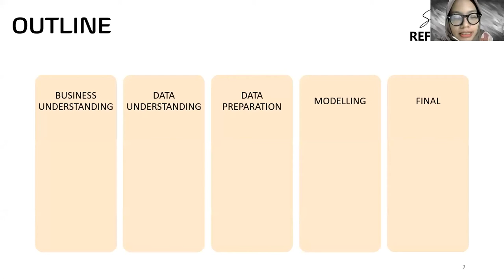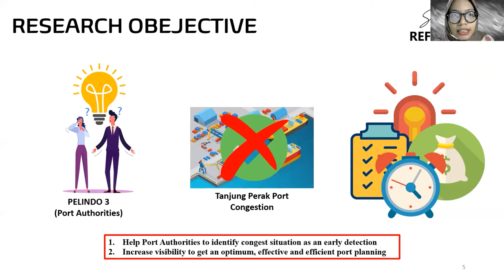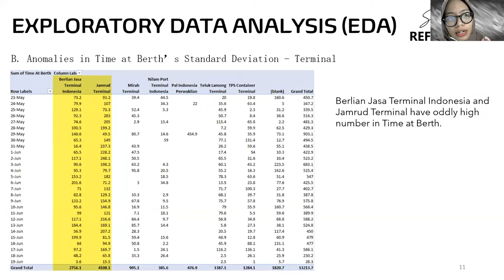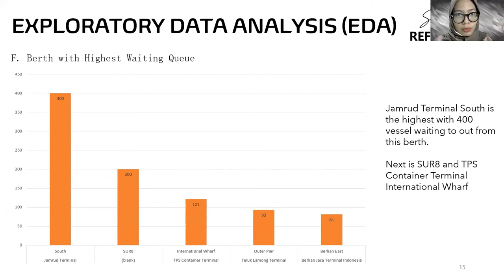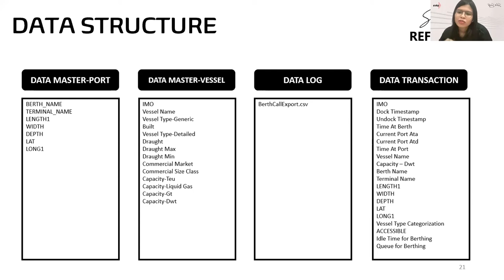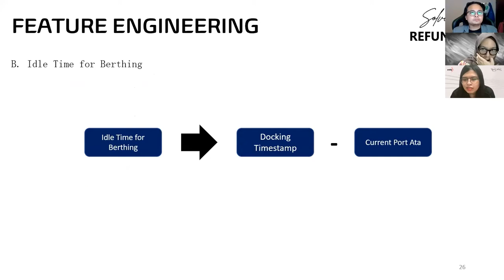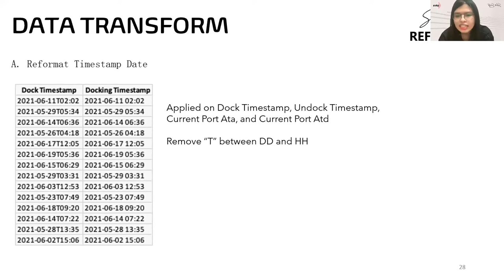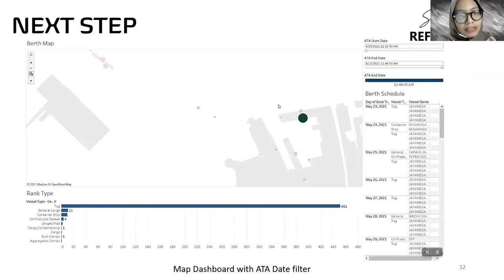TalksON - 47 | Berthing (Prediction and Schedule)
Menganalisa masalah berth congestion di Pelabuhan Tanjung Perak, Surabaya yg memiliki 13 dermaga/berth untuk membantu Port Authority atau dalam hal ini Pelindo 3 agar memiliki dashboard yg bisa memperlihatkan kepadatan tiap dermaga yang ada merupakan objektif utama tim Solver Society. Diharapkan, hal ini dapat meningkatkan visibility yang pada akhirnya dapat membuat port planning lebih baik.

Mari simak pemaparan 3 hipotesa yang telah diselidiki dengan dataset dari marinetraffic sehingga dapat memprediksi waktu vessel idle selama berthing dan ditutup dengan dashboard oleh Elvi Febri Nauli Sirait (IT Data Steward Manager, Data Management & Analytics Division, BNI - Member Solver Society), Nadya (Acting Country Manager, KEYfields Pte Ltd - Member Solver Society) yang dimoderatori oleh Rahul Muliana (Senior Data Engineer IYKRA ).